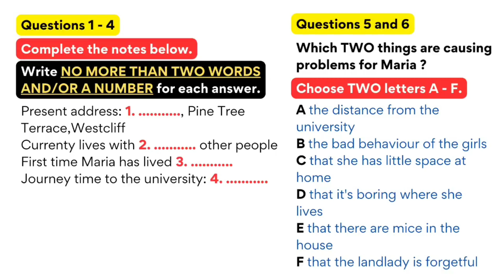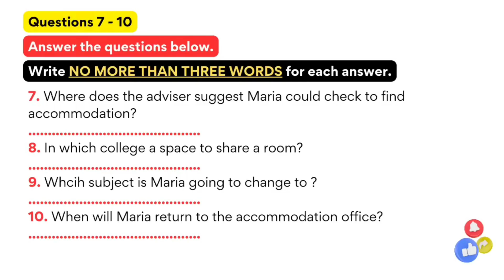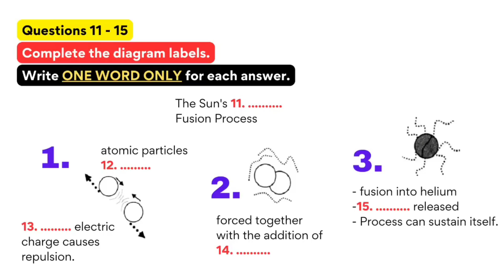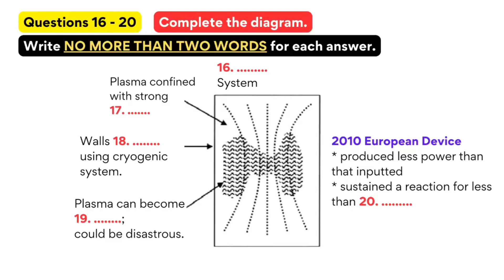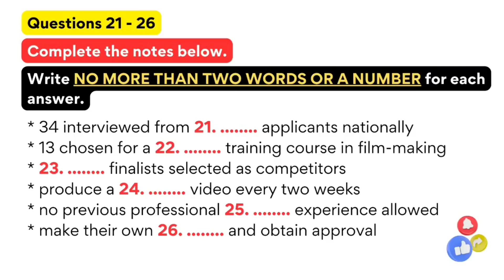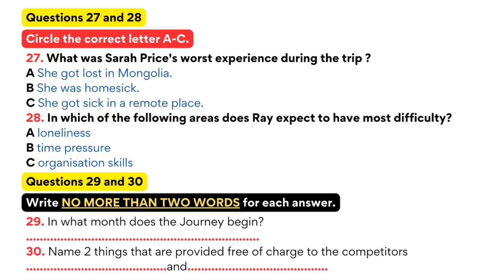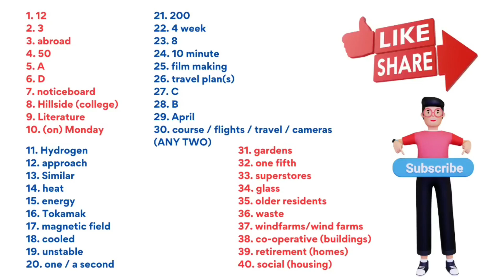university accommodation dept latest listening